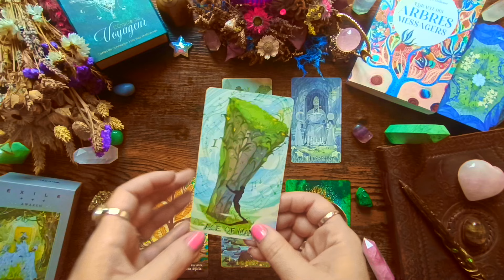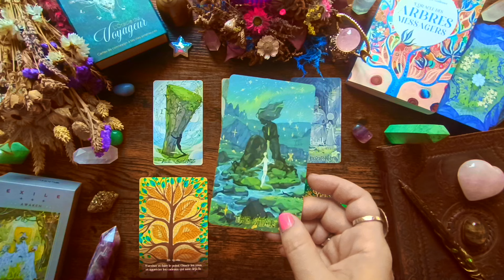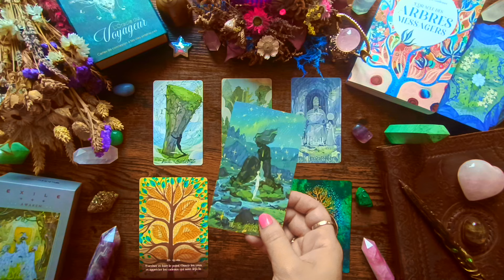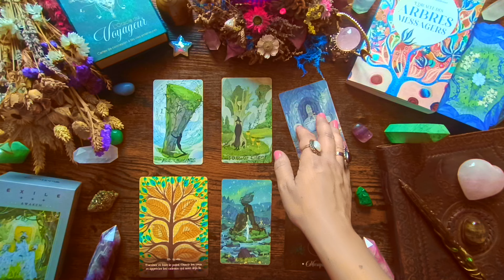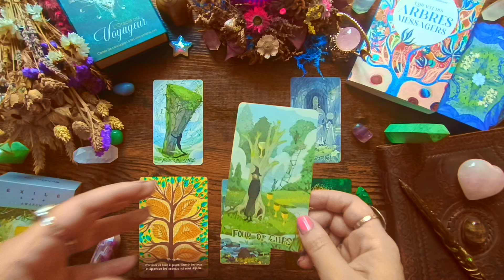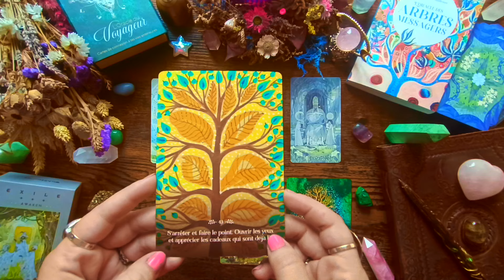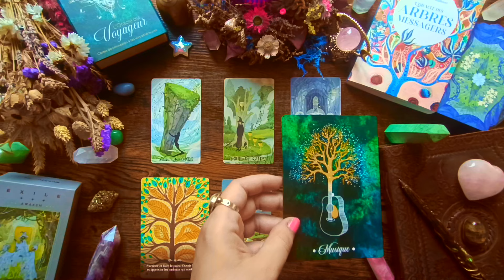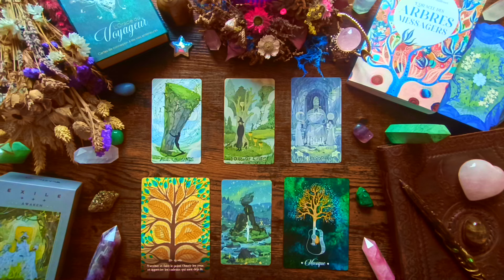🔮 Lion Août 2024 🍦 Un Rêve Qui S'Accomplit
🔮 Cet horoscope a été réalisé avec :
   ✨ The Exile Tarot Awaken
   ✨ L'Oracle des Arbres Messagers
   ✨ L'Oracle du Voyageur